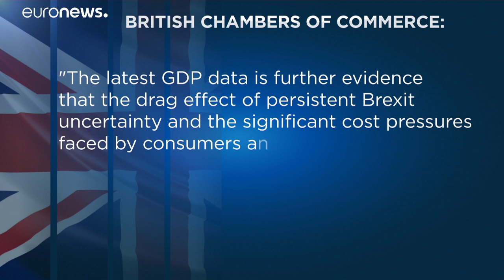Brexit le ralentissement de la croissance britannique confirmé